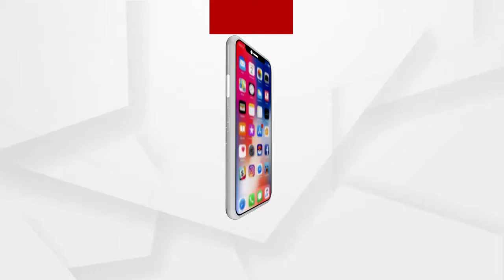କଟକରେ ପୁଣି ନକଲି ସିମେଣ୍ଟ କମ୍ପାନୀ ଠାବ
ଜଗତପୁର ଥାନା ଖଇରା ଅଞ୍ଚଳରୁ ଡୁପ୍ଲିକେଟ୍ ସିମେଣ୍ଟ ଜବତ ହୋଇଛି । ଜୋନ ୱାନ ଏସିପି ଓ ଜଗତପୁର ଥାନା ପକ୍ଷରୁ ମିଳିତ ଚଢାଉ କରାଯାଇଛି.
ଅଧିକ ଖବର ପାଇଁ ଡ଼ାଉନଲୋଡ କରନ୍ତୁ “Argus News” ଆପ୍